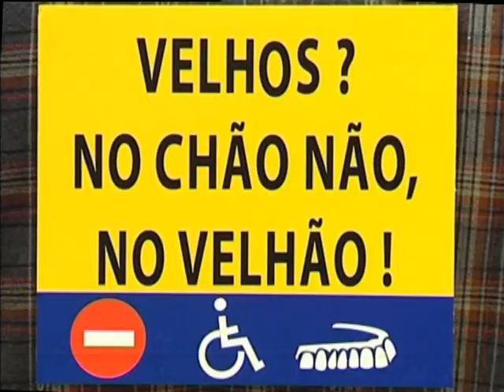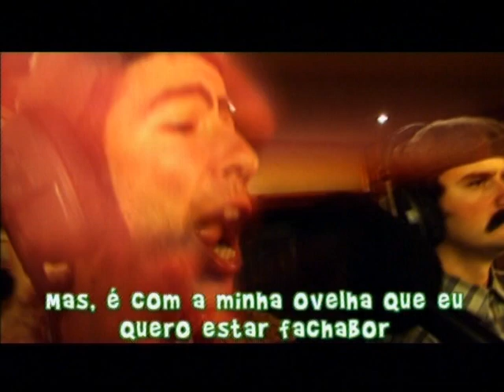E sò rir,,,Com eles.Gato F3dor3ntooo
Click no gosto.Obrigado...:)